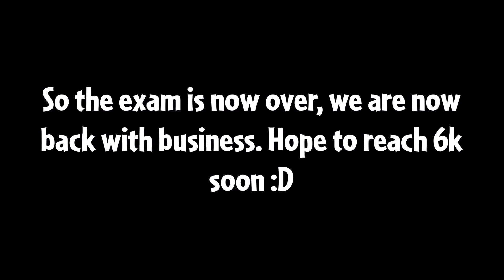Plants vs. Zombies 2: It's About Time [5.3]: Modern Day - Day 58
Add friend on Geometry Dash: QnGaming
Add me on PvZ Heroes: QnGaming
Link: Day 51 video.
This thing is, something to mark my little return, because I'm suffering from sore throat plus several other diseases, I can't do something else big. Road to 6k, video for cc2 is being made.